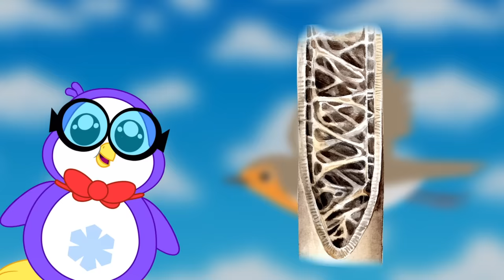Learn about Sharks, Panda, and Penguins with Ryan! | Educational Animal Facts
Learn about Sharks, Panda, and Penguins with Ryan! Educational Animal Facts with Ryan's World.